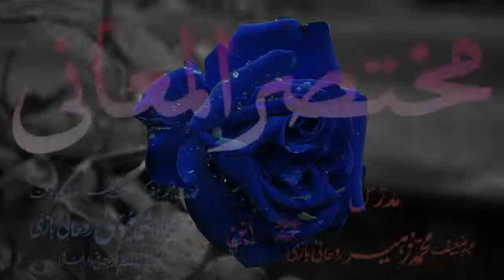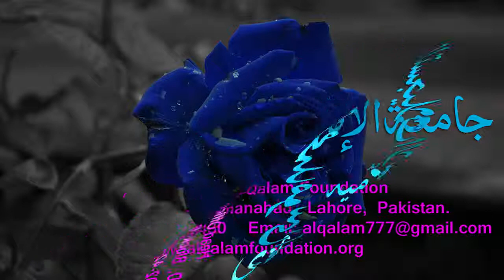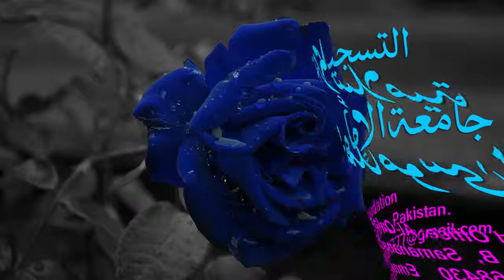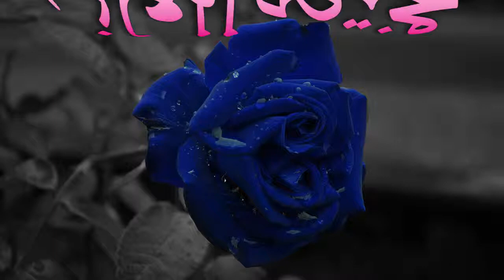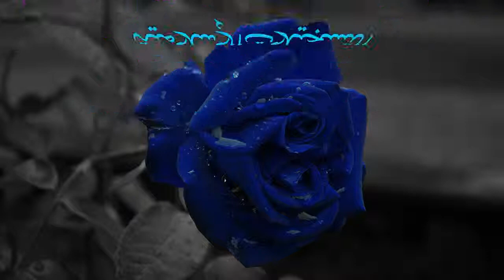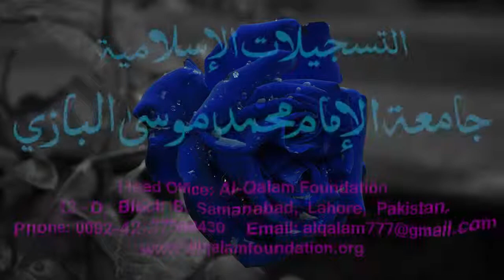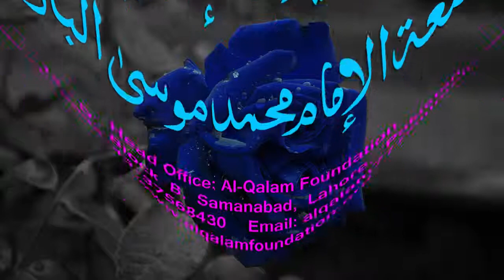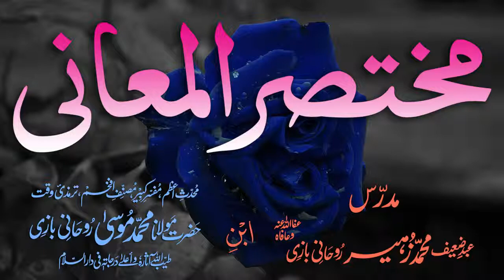Mukhtasar-ul-Ma'aani Dars - 153 - Page - 478 - Maulana Muhammad Zuhair Albazi - 24/07/2005